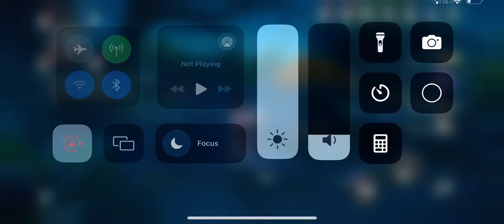Honkai star rail: Jade gameplay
Still probably a dead channel but a friend wanted this lmao, ratio and jade still wips